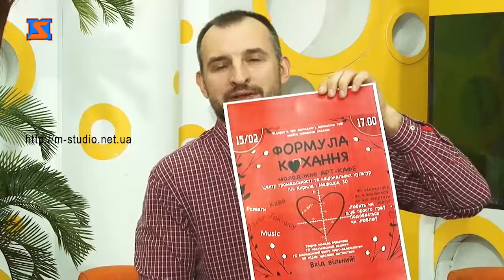Програма "Діалоги". Гості Олександр Соляник та Тетяна Гичка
Олександр Соляник - керівник ГО "Батьківський захист" та Тетяна Гичка - волонтерка